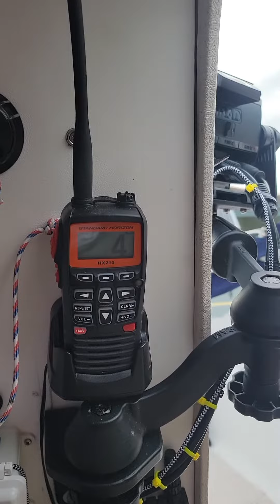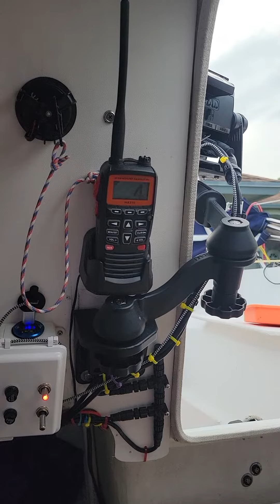July 12, 2023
precision 18 driveway sailing